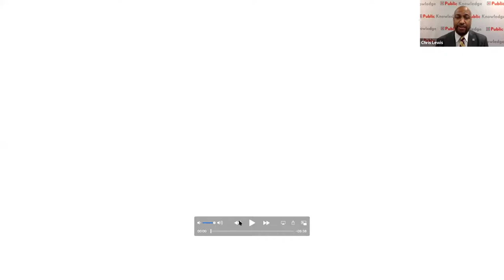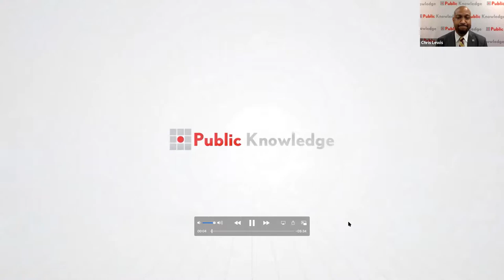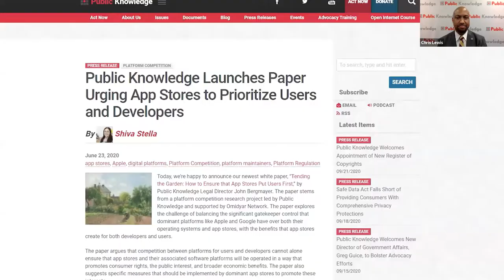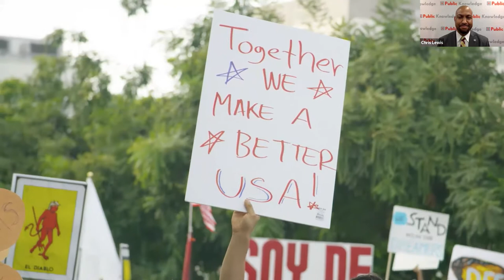Tim Wu's Keynote Speech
Tim Wu's Keynote Speech plus a viewing of the 'PK in 2020' video.